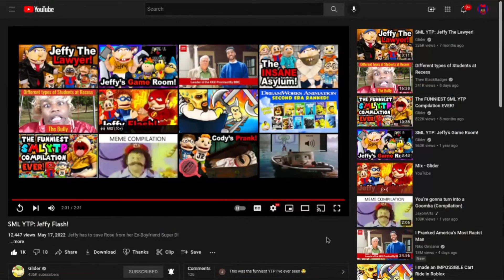Jeffy The Flash DD Reacts Ep 22 Sml Ytp Jeffy Flash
Oh Hello Guys,Dantydant2015 Back At Ya With Another Reaction Video! In Today's Reaction,I Will Be Reacting To Sml Ytp Jeffy Flash! This Video Was Made By The YTP King,Glider! The Ytp Master Has Uploaded A Video As A Suprise! Link To His Channel In The Description! And Next Week Will Be Warfare Wednesday! And The Game I Do Is Up To You Guys On Twitter! Weekend Videos Are Random!

Do You Want To Send Me Mail? You Can Send It Here

You Are Free To Send Me Stuff To Help Grow My Channel